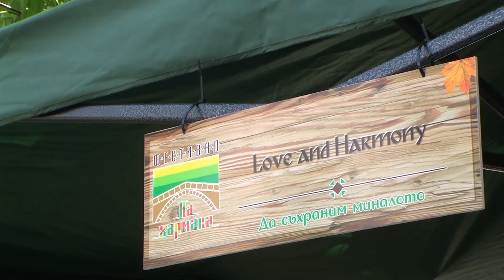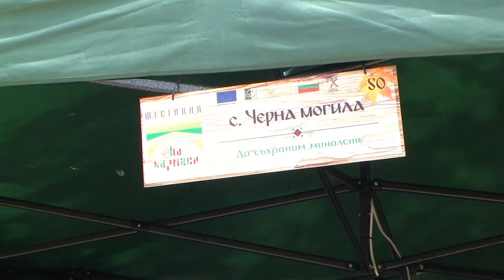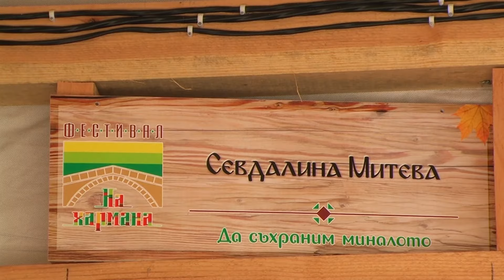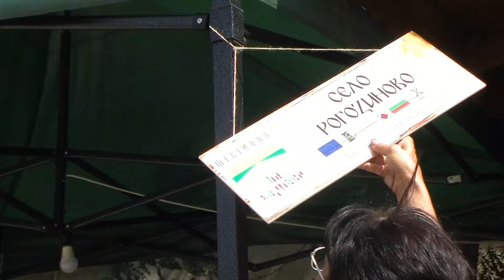"На хармана", 3 част,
"На хармана", 3 част от 4 , Харманли 2024 г